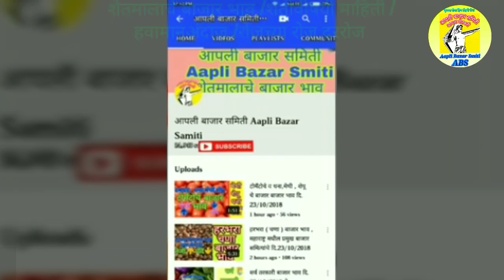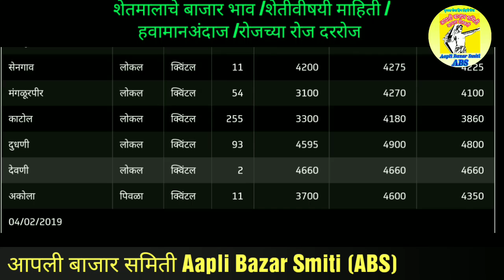हरभरा बाजार भाव महाराष्ट्रातील सर्व बाजार समित्यांचे ## Harbhara price in All maharastra